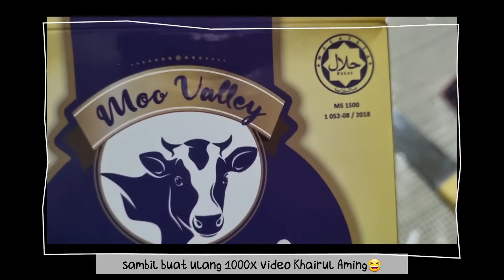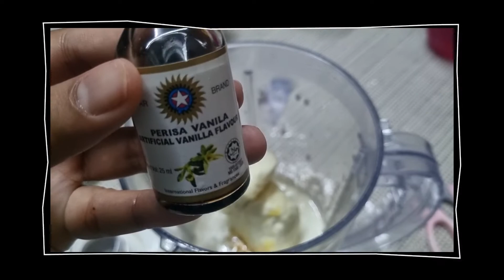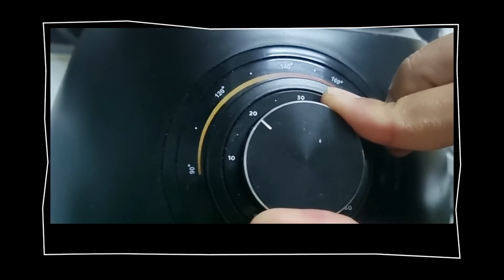BURNT CHEESE CAKE USING AIR FRYER RECIPE BY KHAIRULAMING